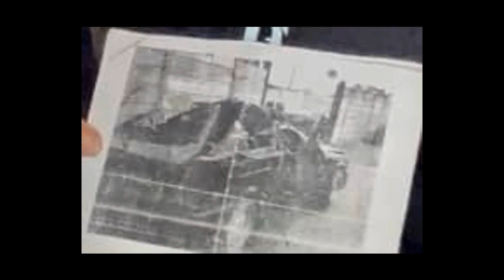The Wraith Like Thing - Cryptids Make That Noise, Its Used to Lure Prey.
@BbrDeborah wraith ghoul paranormal supernatural horrorstories creature cryptids monster mystery 'unexplained x

Tonight I would like to share with you some of the personal experiences that happened to one of our BBR members and a friend of mine. I met Keith several years ago now and he has shared some amazing events and also his theories and opinions on many of the cases I have worked on. So being able to share the events that have happened to him since early childhood is a task I don't take lightly. I have promised Keith I will keep the name of the village and the area this happened in private for now.

Like many of you out there listening, Keith’s experiences started at a very young age. The first account he shared with me happened many years ago, when he was very young, he was saved from falling over a cliff edge by a creature who returned him to safety. I'd like to share that account with you first and then I will take you on a journey through Keith’s many paranormal, supernatural and other worldly occurrences.